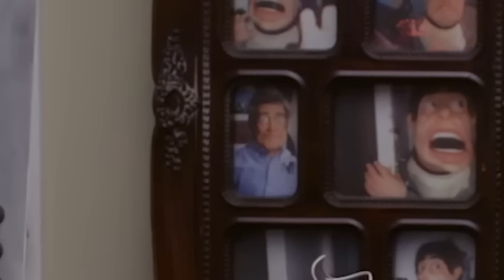I watched the LAST episodes of Blark and Son